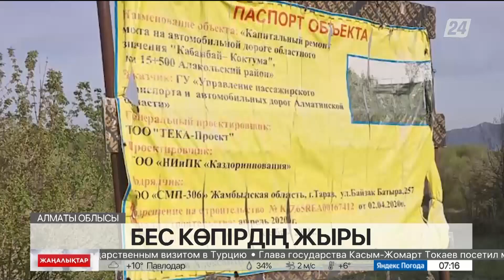Алматы облысында бес көпірдің жыры бітер емес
Теректі ауылындағы ескі көпір бұзылғанымен жаңасының бетон тіреуіші ғана тұрғызылған,деп хабарлайды «Хабар 24».